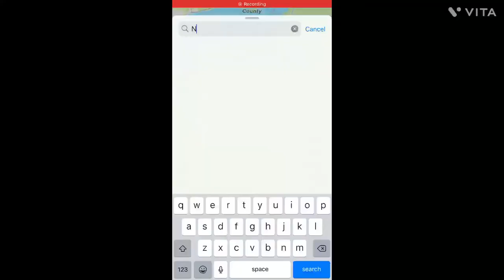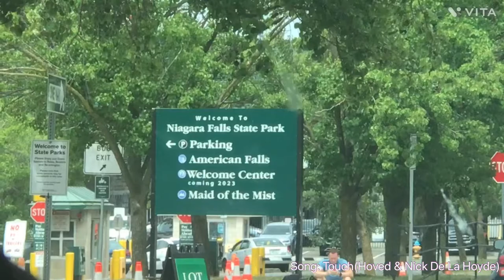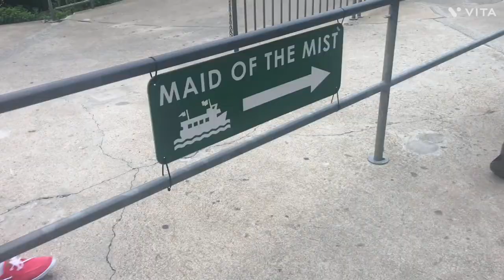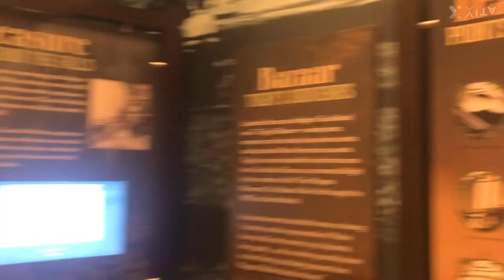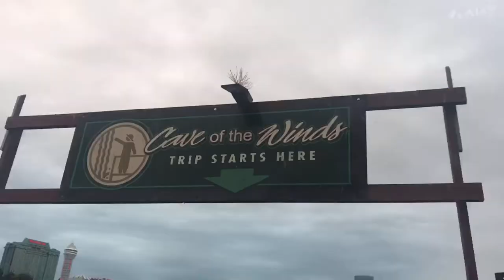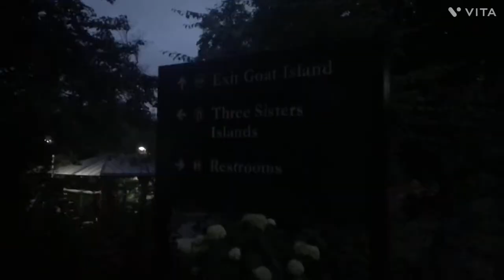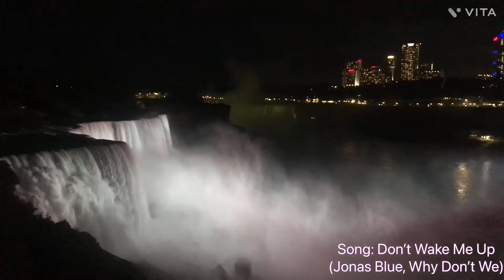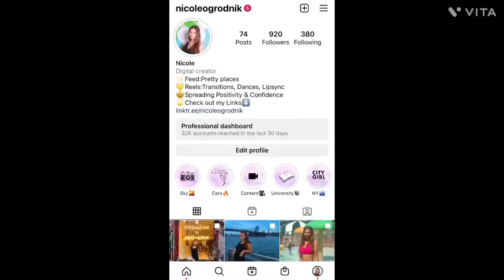NIAGARA FALLS Travel Vlog (US Side: Maid of the Mist, Cave of the Winds, & much more!)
Hi everyone! I hope you enjoy the travel vlog, this is my first official YouTube Video yet!! :) Niagara Falls was truly an exceptional experience, and I am so grateful to share it with you all. Below I have posted our itinerary to all the places we went to, both the ones that are free, and the prices to the ones that are not; along with additional links and information if interested. :)

Itinerary (US Side):
~Niagara Falls Power Vista (FREE)
1. Maid of the Mist (Adults-$25.25, Children-$14.75)
2. The Observation Deck+Elevator ($1.25 per person)
3. Goat Island (FREE)
4.Cave of the Winds (Adults-$19, Children-$16)
5.Three Sisters Islands (FREE)
6. Firework Show+LED Light Waterfalls (FREE)

-Moment 4 Life(Nicki Minaj, ft. Drake)
-We Found Love(Rihanna) X Stereo Love(Edward Maya) Mashup
-Don’t Wake Me Up(Jonas Blue, Why Don’t We)
-Stay the Night(Sigala, Talia Mar)
-How Deep Is Your Love?(Hans Zimmer, C.Harris, Farruko, etc.)

This is a safe and happy place for all of us to be friends and experience things together. :)